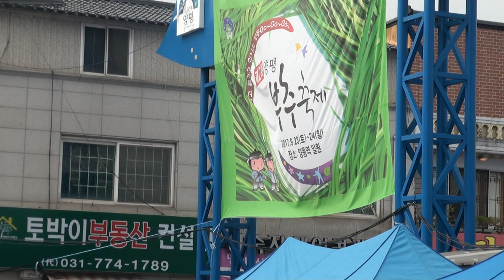부추축제 양평양동면 제2회부추축제 농악놀이한마당17-9-24편집자 장털보